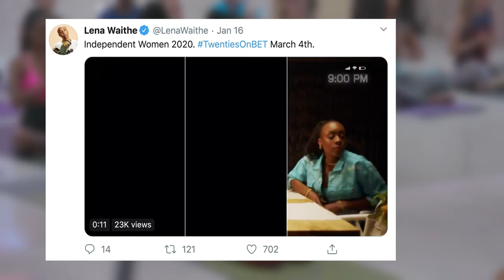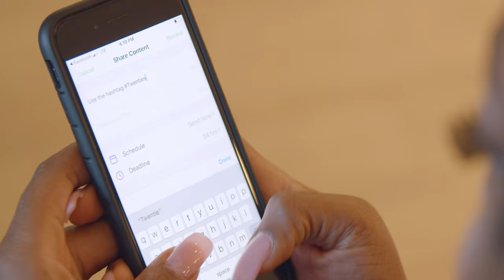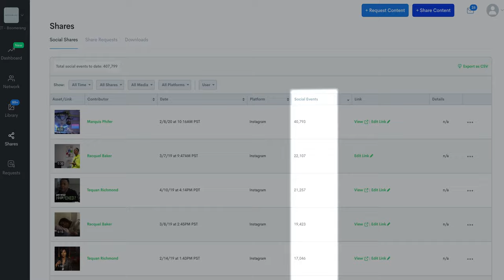BET Networks: Greenfly Success Story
The BET Networks team was able to significantly increase fan engagement by harnessing the power of their talent's social profiles after adopting the Greenfly brand advocacy platform.